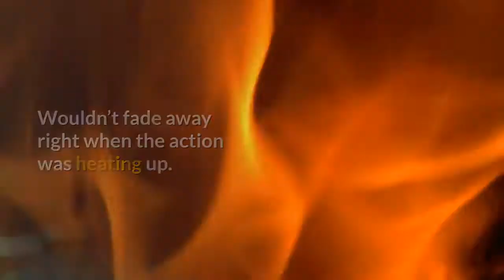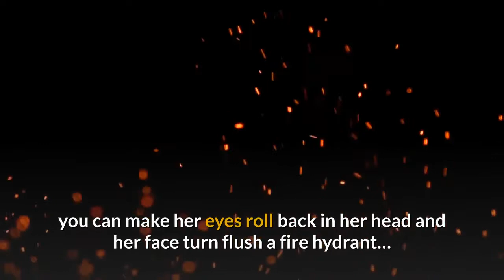The Warrior's Secret Review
Rare preserved archaeological find reveals:

 In 665 AD, a warlord from the Far East Buried A Secret Treasure...

He was able to take his time… knowing that the throbbing erections that leapt out of his shorts like a hungry tiger ambushing a gazelle…

Wouldn’t fade away right when the action was heating up.

And even more incredible… he’d already noticed his blood pressure go from 177 over 126…

To 120 over 84…

And the merry-go-round of full penetration orgasms he gave his wife…

Made her practically worship him in the bedroom.

It sounds very interesting , right?

But you are facing with many problems...

Struggling to get an erection even when you feel intense sexual desire…

Needing several minutes of foreplay to get an erection…

Having less feeling or sensitivity in your erections when you get them…

Or even…

Losing your erections in the middle of sex…

But Don't Worry, I'm excited to introduce to you...

The Warrior's Secret.

For granite-hard erections and all-night penetrating power.

It’s the world’s first and only all-natural recipe to force your body to activate the critical Erectile Booster Molecule.

The exact molecule your body needs to trigger those skin-splitting, ultra-sensitive erections you remember in your teens.

It’s like a Renaissance for your sex life…

Imagine that instead of feeling anxiety when your manhood stays soft and flaccid when the action is heating up…

You feel relaxed and confident…

Knowing that you can get hard, stay hard, and please your woman whenever you want…

Instead of needing long foreplay sessions… you immediately delight your woman with mighty erections that make her eyes as wide as dinner plates.

Instead of constantly starting and stopping when you lose your erection… you can make her eyes roll back in her head and her face turn flush a fire hydrant…

When you please her with the first full-penetration orgasm she’s had in years.

Now imagine that instead of having to hang your head in shame at the pharmacy…

Or explain your embarrassing symptoms to your urologist…

You can just eat a serving of the delicious Warrior’s Secret™ and trigger throbbing erections and lasting stamina to rock any woman’s world.

Even if she’s decades younger…

And no matter how many times your body has failed you in the past.